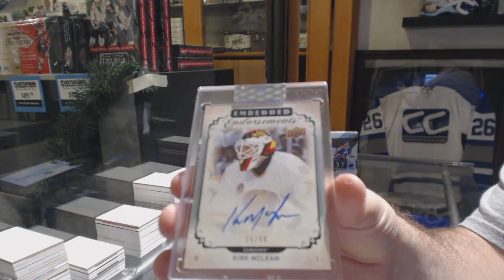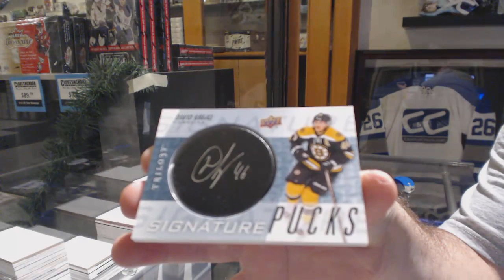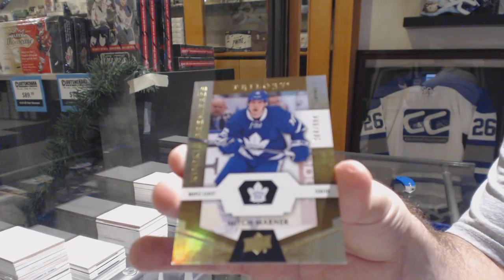Nolanb1992's 18-19 UD Clear Cut + 16-17 UD Trilogy Hockey 2 Box Break